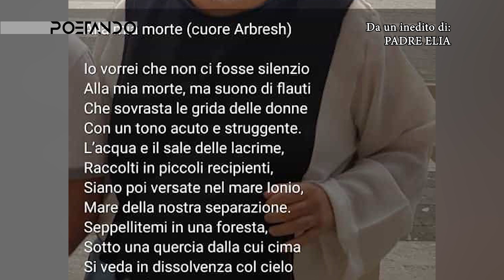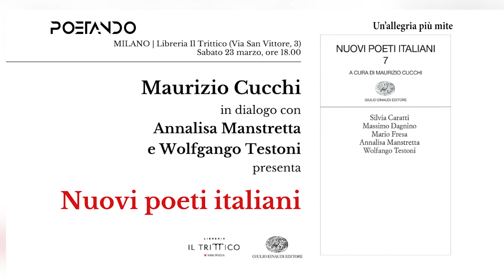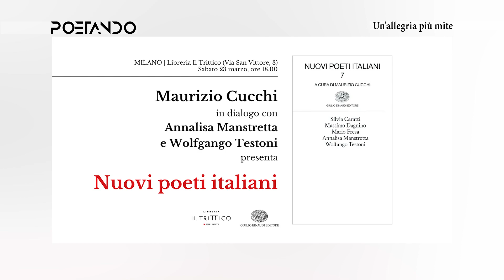Un'allegria più mite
La puntata 273 di Poetando ospita Wolfango Testoni con il suo "Un'allegria più mite", inserito in Poeti Contemporanei 7, Bompiani 2023. La puntata già andata in onda su Rete 55, viene riproposta sul nostro canale you tube; all'interno della stessa, si ricorda anche il monaco-poeta P. Elia Spezzano, scomparso prematuramente proprio nel giorno della messa in onda della puntata